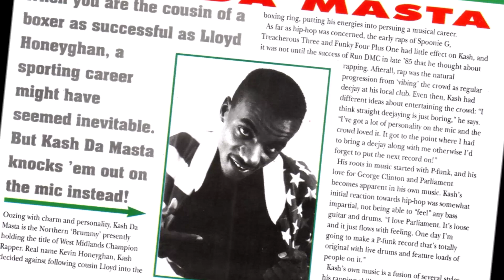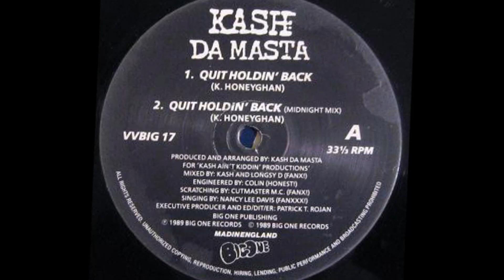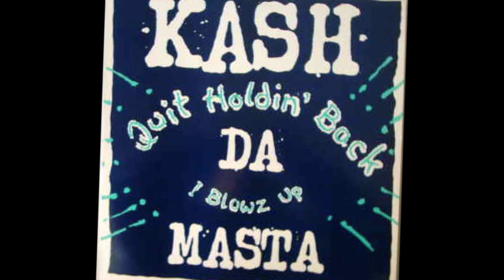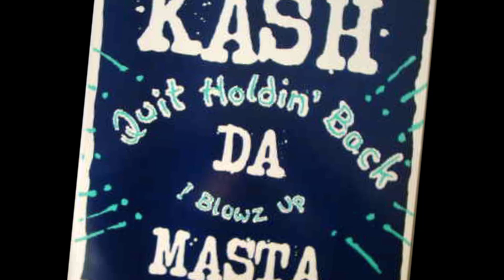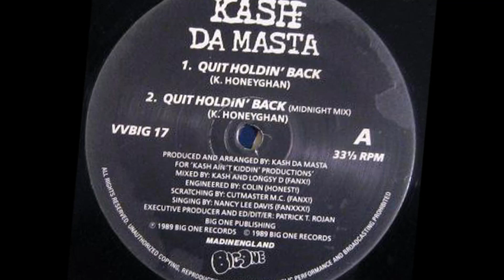Kash Da Masta- Quit Holdin' Back (1989)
Kevin Honeyghan aka Kash Da Masta first came to most peoples attention after appearing in the Channel 4's seminal 1987 Hip Hop/Graffiti doc 'Bombin' under the name of Cash Money and Da Wise Guyz. He was also the cousin of renowned boxer, Lloyd 'Ragamuffin'  Honeyghan.